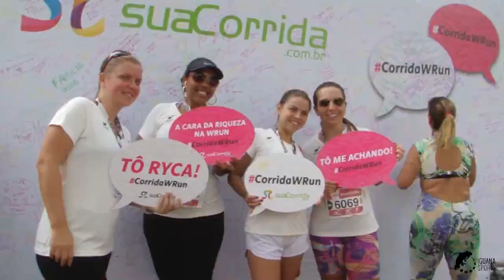Go Fly HD - WRun RJ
Captação Aérea da Corrida WRun no RJ.
Parceria: Code11 Aerial